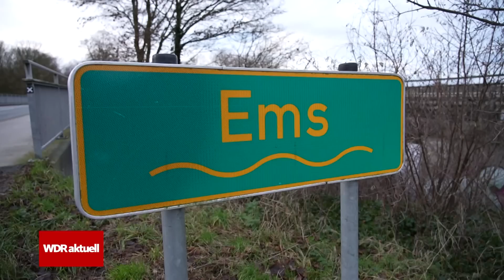Hochwasser-Update: Instabile Deiche machen Probleme | WDR aktuell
Die Hochwasserlage in einigen Teilen von Deutschland ist weiterhin sehr angespannt. Vor allem in Sachsen-Anhalt, Niedersachsen und Nordrhein-Westfalen sind viele Deiche stark aufgeweicht. Hier wird immer wieder kontrolliert, ob die Deiche dem Druck des Hochwassers standhalten.

Bundeskanzler Olaf Scholz hat heute eine stark betroffene Hochwasserregion in Sachsen-Anhalt besucht, um sich ein Bild zu machen. Vor Ort hat er den betroffenen Regionen in ganz Deutschland Unterstützung zugesagt. Ab dem Wochenende ist zumindest in NRW voraussichtlich Entspannung in Sicht: Dann soll es deutlich kälter, mit Schneeschauern und Frost aber auch trockener werden.

► INHALT:

0:00 Angespannte Hochwasserlage in NRW, Niedersachsen und Sachsen-Anhalt

1:50 WDR-Reporter Stefan Leiwen berichtet live aus Minden (NRW)